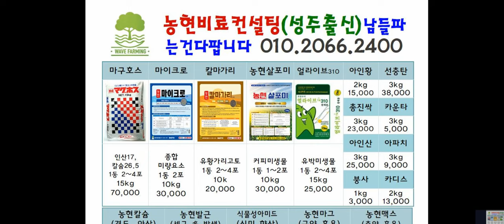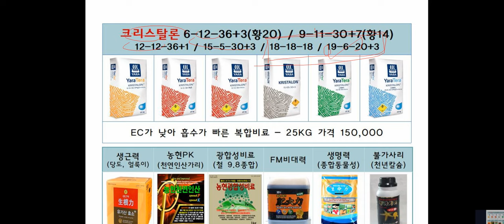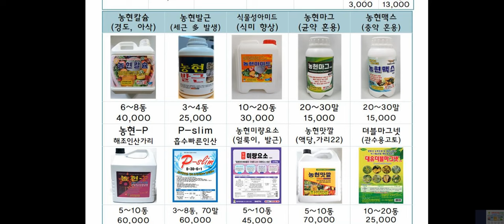어느덧유튜브한지4년이넘어가네요